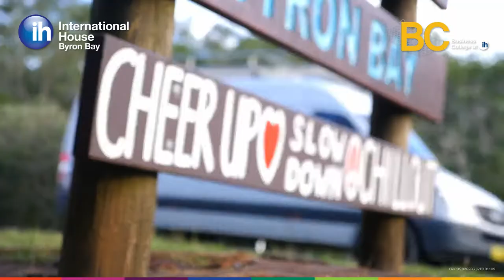IH Byron Bay- study in Australia's warm community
Home to Australia’s most easterly point and the iconic Cape Byron lighthouse, our IH Byron Bay campus welcomes international students from around the globe.

Come on a journey of self-discovery with IH Byron Bay!
RTO 91109 CRICOS 02623G